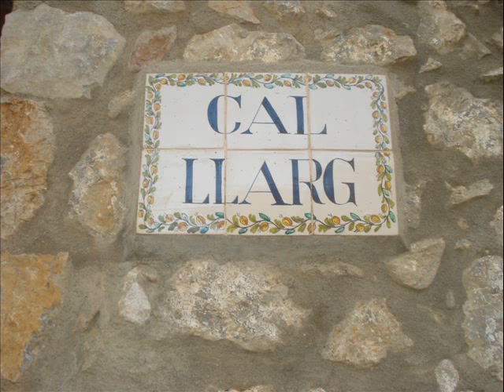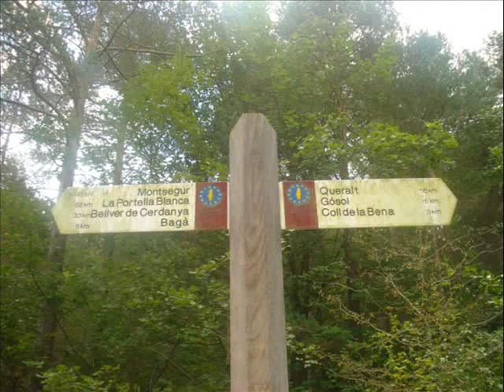CBH, CAMÍ BONS HOMES, GR 107, , Setbre 09. tercera etapa, Gósol - Bagà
tercera etapa de la ruta dels bons homes